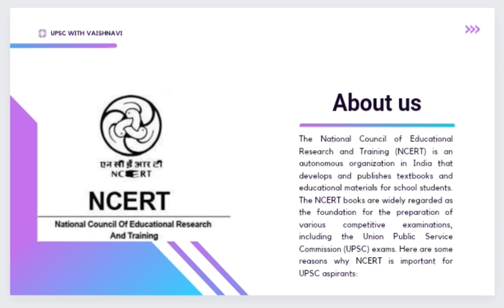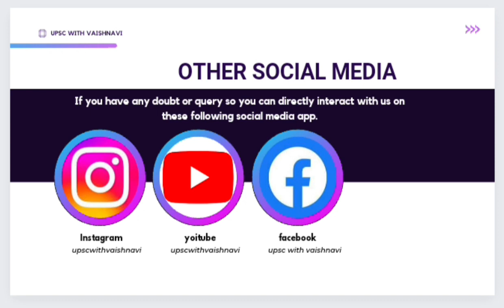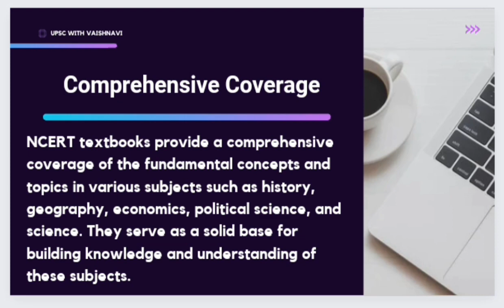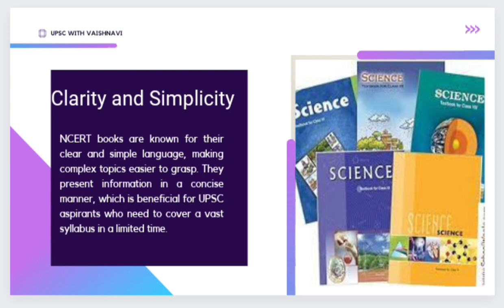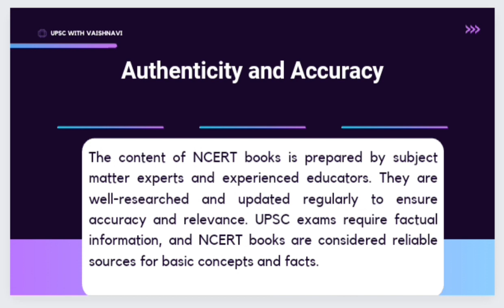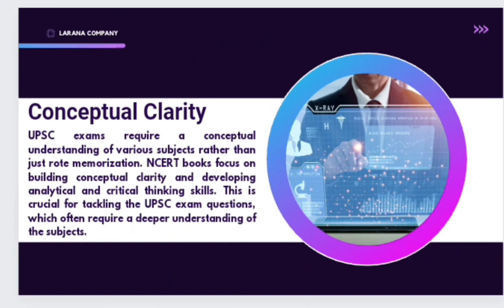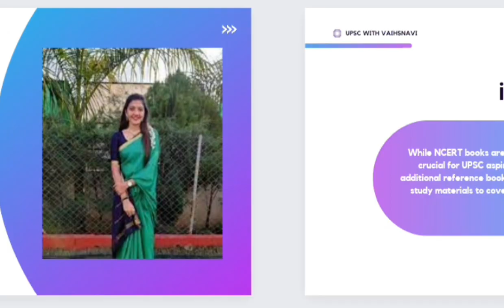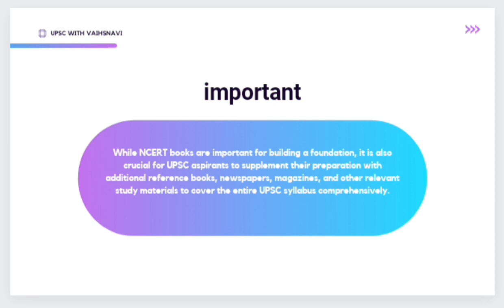Why NCERT is highly recommended for UPSC exam or for Govt exams?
If you're an aspiring civil servant looking to crack the prestigious UPSC exams, then you've come to the right place!

Join us on this enlightening journey as we unravel the secrets behind the significance of NCERT in UPSC. We believe that a strong foundation is the key to success, and that's exactly what NCERT books offer. But why are they so crucial? Let us paint a picture for you.

Imagine stepping into the vast realm of UPSC exams without a guiding light. It's like navigating through a labyrinth without a map. But fear not! NCERT books come to the rescue, serving as your trusted compass in this complex maze. These textbooks are the cornerstone of your preparation, providing you with a solid base to conquer the challenging UPSC syllabus.

But what makes NCERT books truly extraordinary? Their brilliance lies in their simplicity. We've all encountered those daunting textbooks that make our heads spin with jargon and convoluted explanations. Well, NCERT books are the antidote to such confusion. They break down complex concepts into easily digestible nuggets of knowledge, presenting them in a language that resonates with learners of all levels.

Accuracy and authenticity are the hallmarks of NCERT. In the ever-changing landscape of information, where facts can easily get distorted, NCERT books stand tall as beacons of truth. You can trust the content within these pages to be meticulously researched, regularly updated, and endorsed by experts in the field. When it comes to UPSC exams, where factual precision is paramount, NCERT books emerge as your trusted allies.

But wait, there's more! NCERT books not only equip you with factual knowledge but also foster your analytical and critical thinking abilities. UPSC exams demand more than just rote memorization. They require you to understand concepts, connect the dots, and apply your knowledge in real-world scenarios. NCERT books lay the foundation for developing these crucial skills, empowering you to approach UPSC questions with confidence and finesse.

Through our captivating videos, we will take you on an exciting voyage through the pages of NCERT. We'll explore each subject, unraveling its significance in the UPSC syllabus. Our experienced educators will break down complex topics, simplifying them further and providing insightful tips and tricks along the way.

Prepare to be engaged, enlightened, and inspired as we embark on this educational adventure together. Let's unlock the power of NCERT and pave the way to your UPSC success!